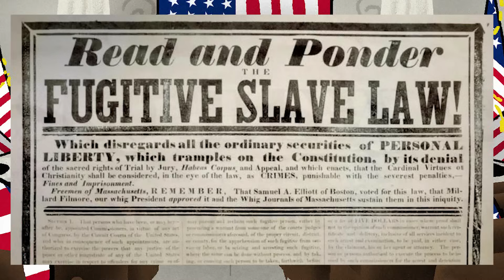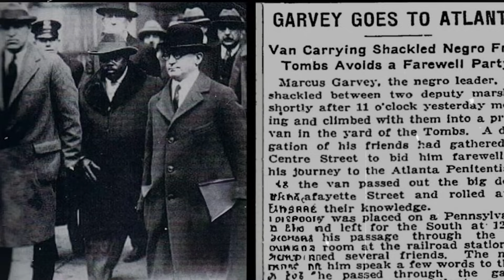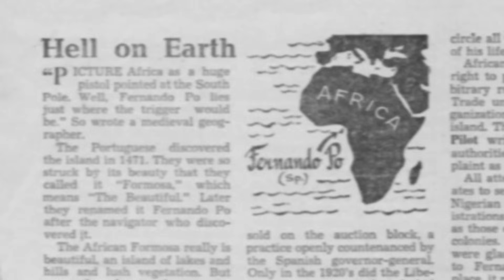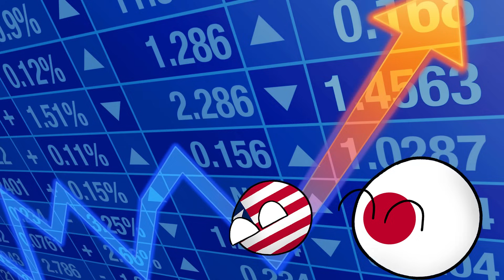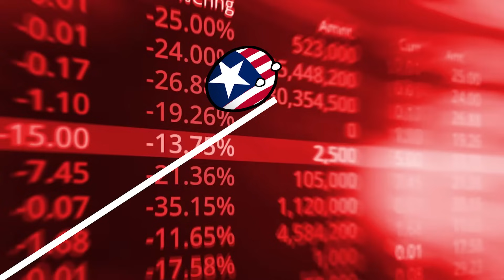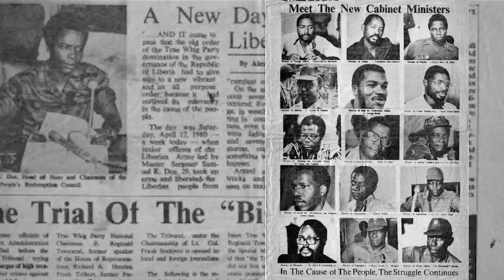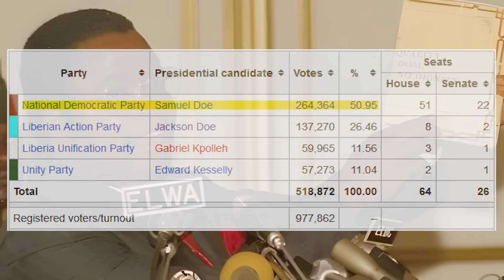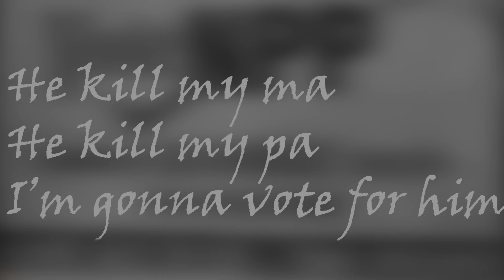Liberia: America's Failed Colony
In 1816, a group of men met to create an organization that would be responsible for the systematic relocation of Free African Americans from the US mainland. Their actions would lead to decades of conflict and bloodshed. The Americo-Liberians, descendants of the original settlers, would go on to establish a government that was modelled after the United States. However, this government would be plagued by corruption and inequality, leading to a series of coups and civil wars that would last for decades. Today, Liberia is still grappling with the legacy of its past, as it struggles to build a stable and prosperous society.

CREDITS
Sound effects

The meeting (00:00)
The Honourable (13:33)
Ashes to Alliance (18:06)
Broke Deception (20:37)
Forged Hell (24:42)
Good Uncle Shad (31:18)
Americo Down (36:17)
Epilogue (43:16)
Outro (48:59)